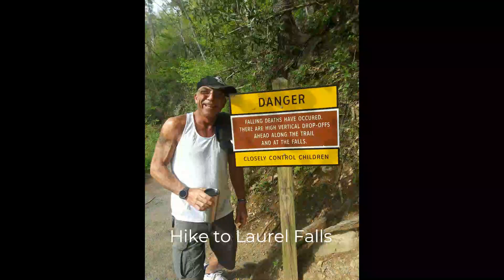Gatlinburg 2022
Trip to Gatlinburg to visit the new addition of Anakeesta